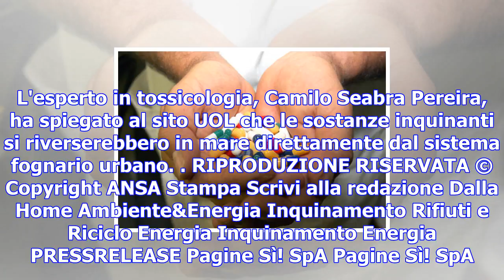Brasile, mare costa s.paolo inquinato da cocaina e farmaci - ambiente & energia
Una quantità allarmante di cocaina e di composti derivanti da farmaci si sta accumulando nella Baia ...